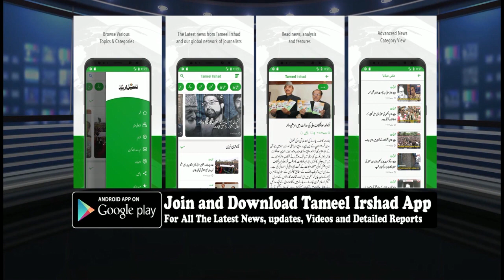shocking: Bugglers strike mosque damaged windows, people staged protest in Sopore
Bugglers strike mosque damaged windows, people staged protest in Sopore

Watergam : In a shocking incident a group of unknown persons most probably Bugglers on Thursday night strike a local mosque in North Kashmir's Sopore village and damaged windows and other things.

Reports reaching KD said that a local mosque at Mazarigund area of Sopore was damaged by unknown persons during Thursday night, reports said that many things including windows were damaged after group of unknown persons had entered inside mosque during night.

Reports said that soon after this news spread in the area earlier this day, scores of people including women came out to register their protest against this inhuman act.

The protestors blocked Watergam_Sopore road which haults the traffic movement in the area.

The protest in the area was on when last reports came in.

Meanwhile senior police official told Kashmir Despatch that no complaint has been received regarding the incident yet, he however said that a team of police will be send to the area to investigate the matter. (KD)